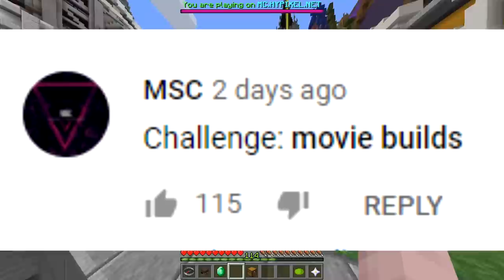ONLY MOVIES CHALLENGE (Minecraft Build Battle)